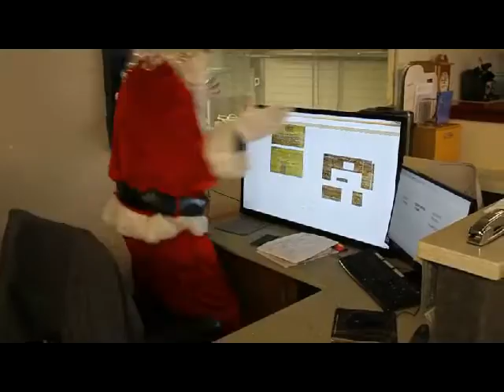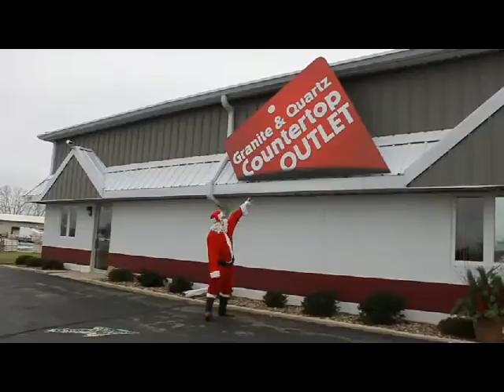AMC Countertops making your kitchen for Christmas 2015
This is how we handle Christmas rush at AMC Countertops. Our fun end of year video 2015